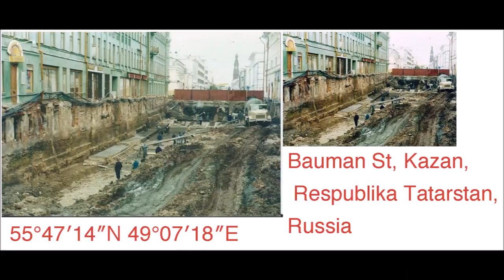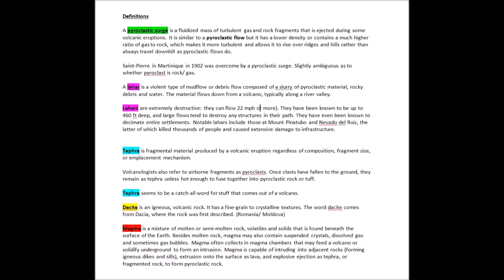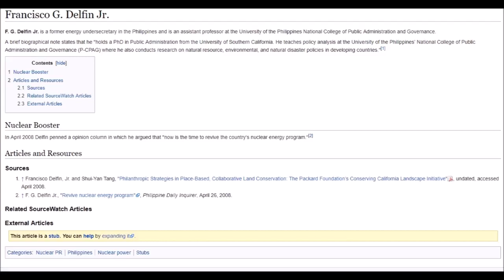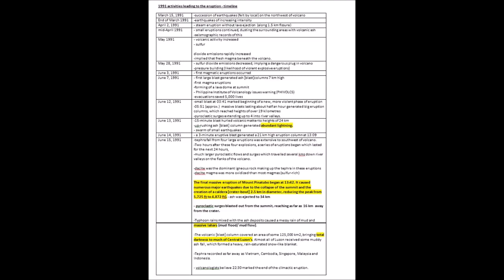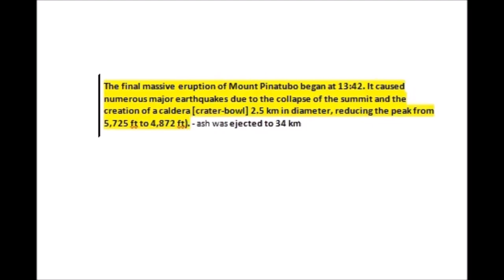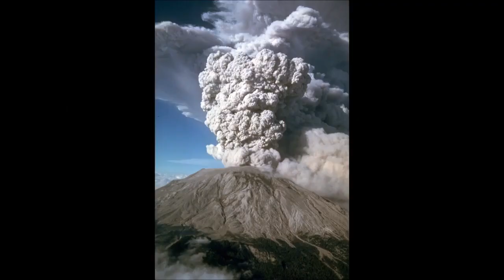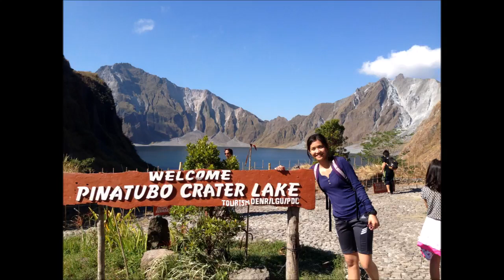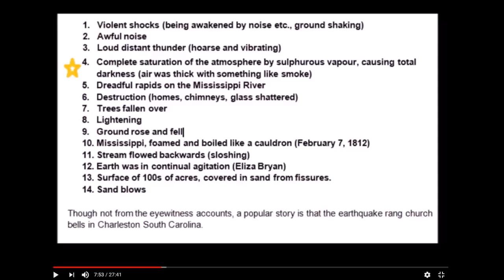Mount Pinatubo Eruption 1991 Philippines, Lahars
I admit that this video is not as entertaining. Its even a bit dry (boring).

But, I think the Mount Pinatubo eruption is important, because it demonstrates how a "mud-flood" phenomenon can happen. Another more widely accepted term for "mud-flood" is lahar.

The Mount Pinatubo Eruption featured:
earthquakes, flightening, sulfur dioxide (sulphurous vapour, total darkness due to ash particulate in the air, liquifaction, lightening